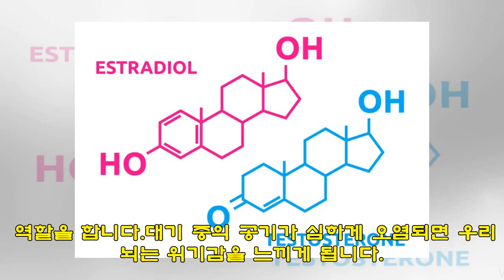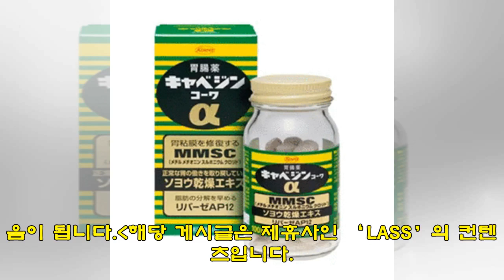여자인데도 '코털' 점점 굵어져 뽑아야 하는 수준까지 이르는 '원인' 3